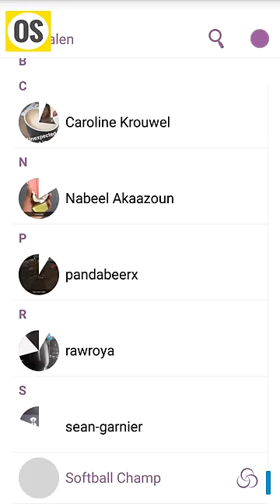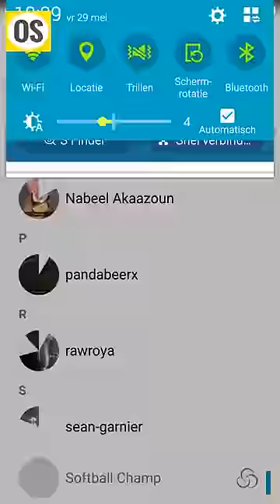Royston Drenthe enjoys his life to the max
Ex-Everton en Ex-Real Madrid-speler Royston Drenthe blijft aan de Sisha zitten.

Video via Snapchat Drenthe.